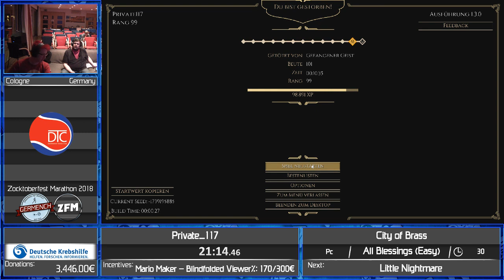ZFM 2018 - City of Brass All Blessings (Easy) von Private_117